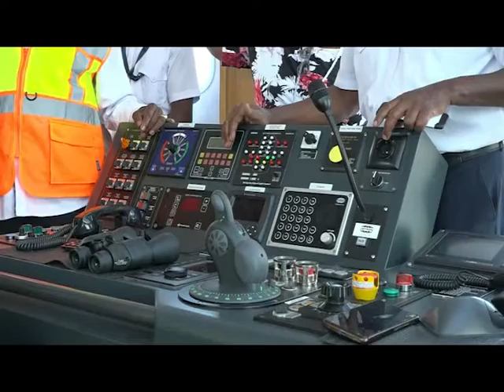KPA ACQUIRES 1.4 BILLION MARINE VESSEL